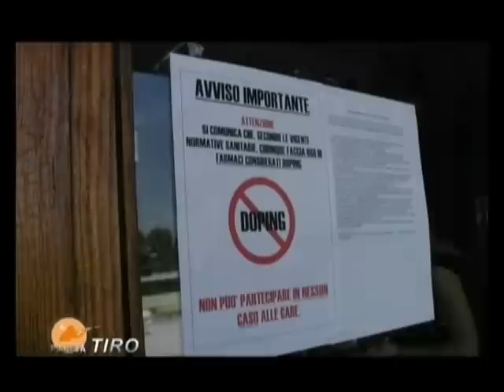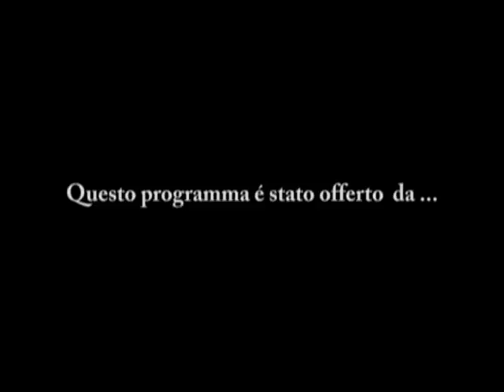Pianeta Tiro - 12/02/2010 (4a parte)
Ospiti di questa puntata: la tiratrice ligure Bianca Revello;  Fabrizio Salvini, allenatore della medaglia d'oro David Costelecky; Silvia Lamera, figlia di Renato Lamera e fondatrice del gruppo "Le Rose Rosse";
in conclusione il brano di Grillosaggio "Pensiamoci per tempo - attenzione ai falsi amici".